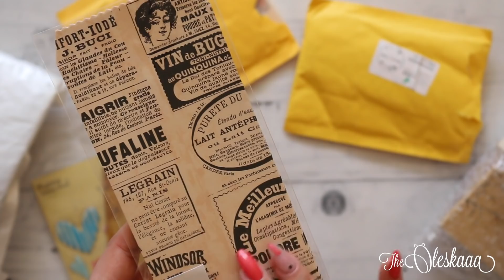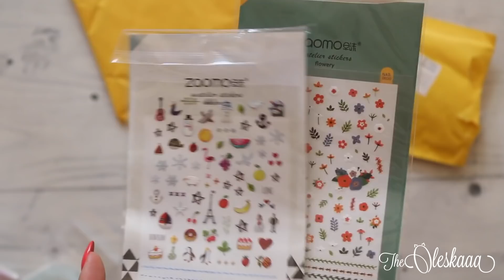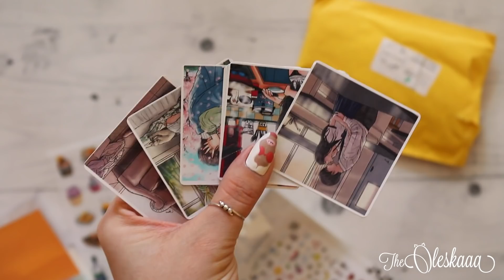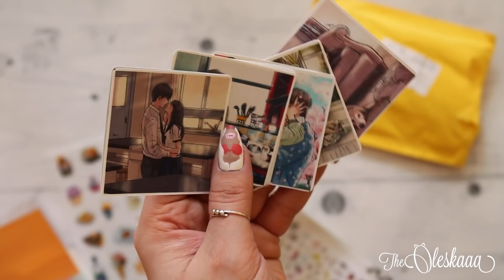ALIEXPRESS BULLET JOURNAL HAUL!!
Mam na sobie:
- sweter C&A
- zegarek Daniel Wellington
- bransoletki PANDORA, Tiffany
- kolczyki PANDORA

NAPISZ DO MNIE:

Olga Kulik
MEDIAKRAFT POLSKA
Nowy Świat 60/8
00-357 Warszawa